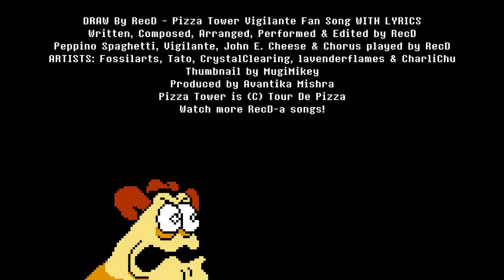DRAW by RecD - Pizza Tower Vigilante FAN SONG WITH LYRICS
The Vigilante challenges Peppino Spaghetti to a shoot-out on the second floor of the Pizza Tower to quench his thirst for justice. But is justice blind? Or just really, really obsessed with Cowboys?

This is THE SECOND of two original Pizza Tower songs that I was only going to make if Make Some Noise broke a million views - which it did! For The Vigilante, I wanted to focus my efforts on creating a "Story Song" inspired by old country hits like Tenesee Ernie Ford's "Sixteen Tons", Johnny Cash's "A Boy Named Sue", Jimmy Dean's "Big Bad John" and Jim Croce's "Bad, Bad Leroy Brown". All of those were mixed into the pot with an excessive amount of cheese and out came this wild west wondertrack! I'm pretty happy with my venture into this genre, and I hope you'll enjoy it as much as I did!

Written, Composed, Arranged, Performed & Edited by RecD
The Vigilante, Peppino & John E. Cheese played by RecD
Additional Incidentals arranged by RecD